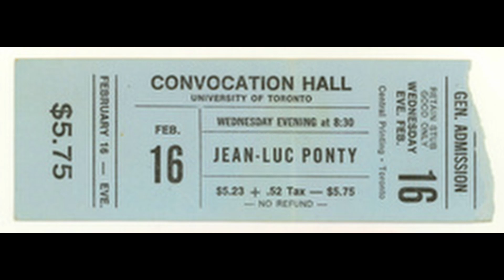Jean-Luc Ponty Live - Wandering On The Milky Way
Recorded Live at Convocation Hall Toronto Ontario Canada February 16, 1977